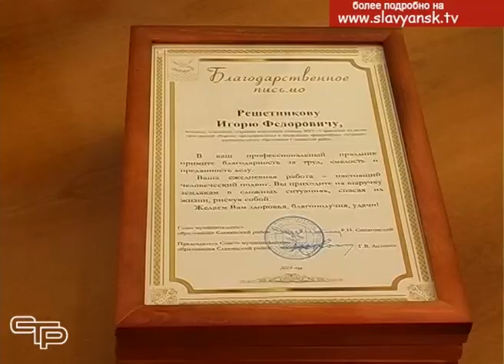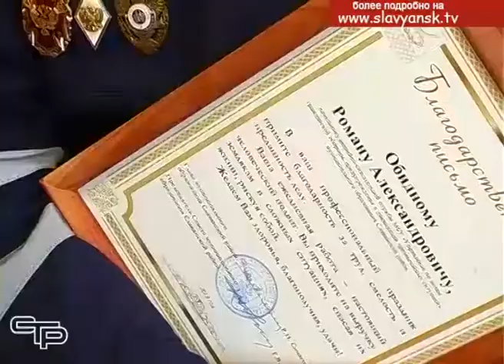На Кубани отметили день спасателя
1 марта отмечается день спасателя Кубани. Сотрудники министерства чрезвычайных ситуаций края за 20 лет работы показали достойный пример добросовестной и самоотверженной работы. На их счету более 32 тысяч проведенных аварийно-спасательных работ и 19668 спасенных жизней.